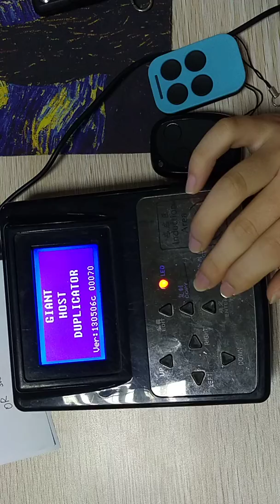Copy remote control code machine JJ-268C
This is a coping remote control machine , it can copy most of fixed code remote control and store in new remote .
Contact :Lucy
Skype:jujiang007
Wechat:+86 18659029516